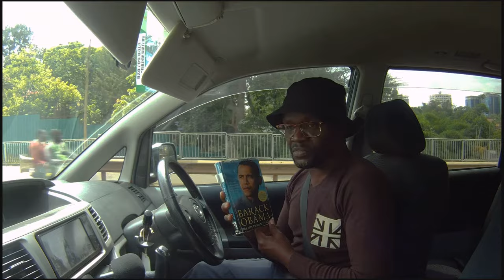President Obama Returns to Kenya?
President @barackobama returns to Kenya. Ghana has embraced the yearofreturn ushering home African Americans and Caribbeans. Meanwhile, President Obama has Kenyan heritage and can return to claim his Kenyan citizenship. Will he? Will the Kenyan authorities encourage him to return home? We hit the streets of Nairobi to find out whether Kenyans would embrace him as a returning son and possibly, president.

We thank @obamawhitehouse for President Obama's clips as well as @OmegahauseMultimedia for President Nana Addo's soundbite || Kenya Fixer